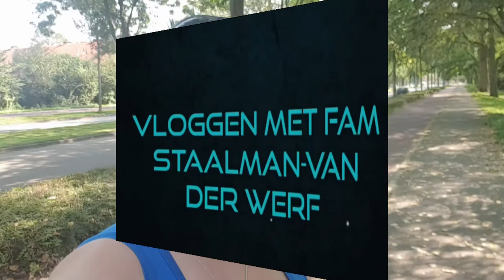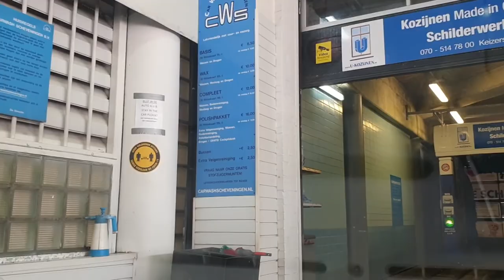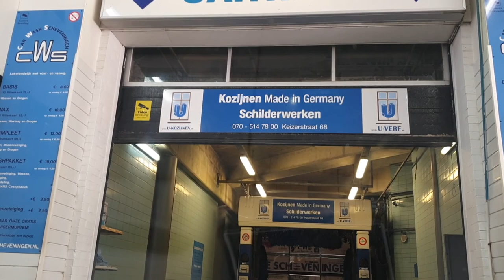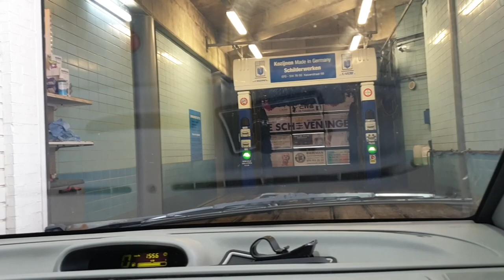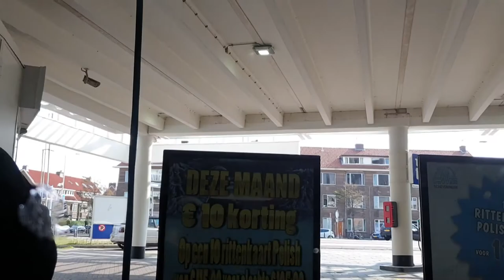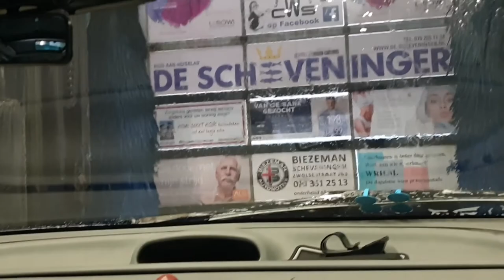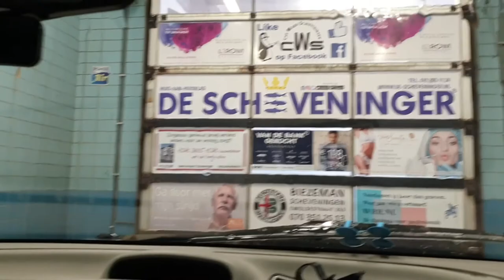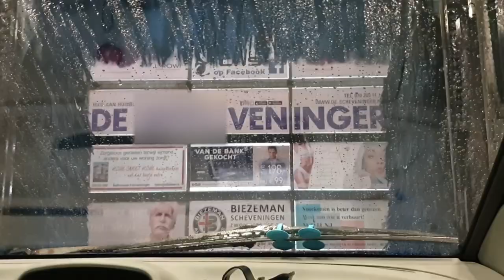Met de Auto door de wasstraat in Scheveningen #729